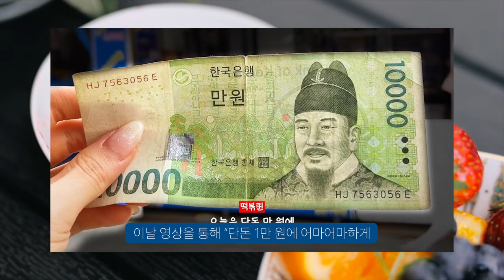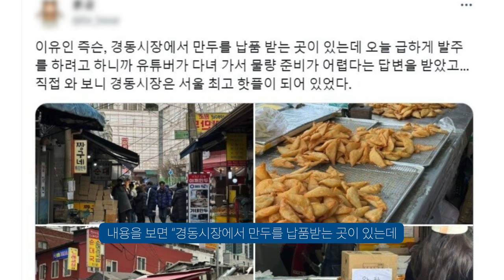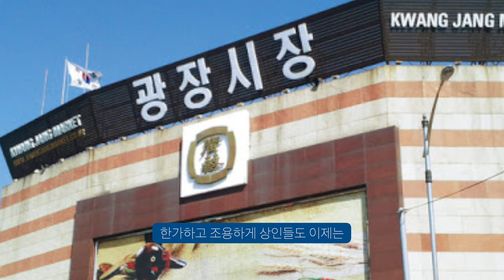광장시장과 비교되는 경동시장 순대...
광장시장... 답없네 역시..